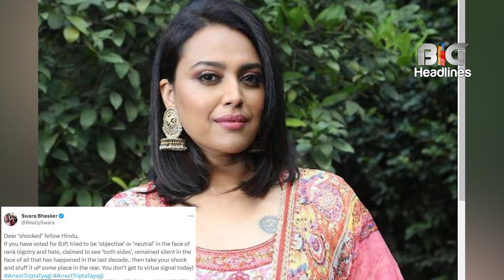उप्र मुजफ्फरनगर टीचर वायरल वीडियो पर,खुद टीचर ने बताया वायरल वीडियो का सच ?